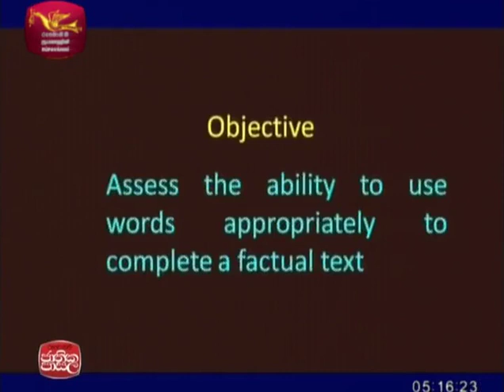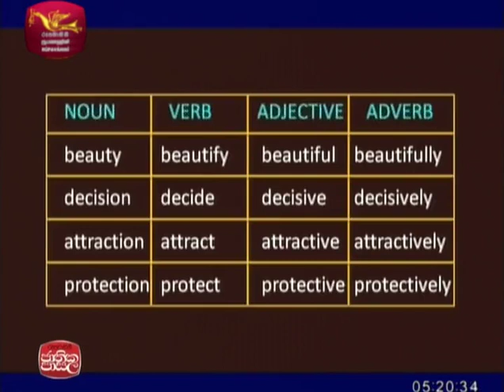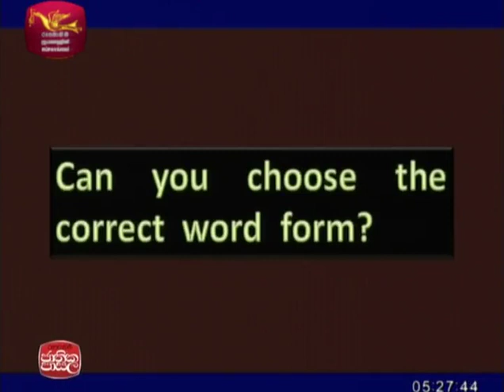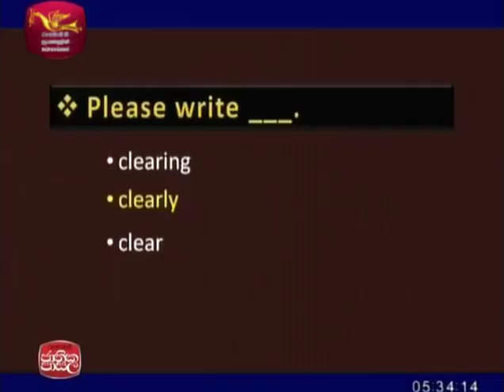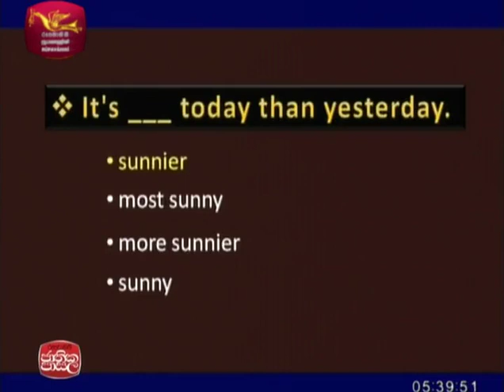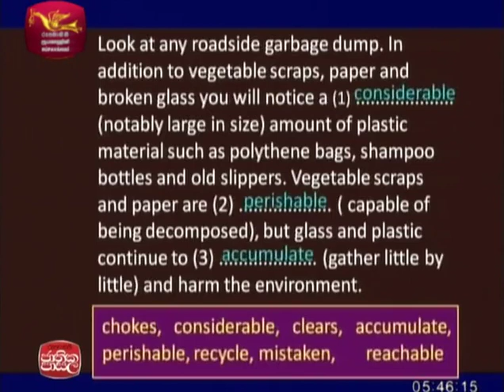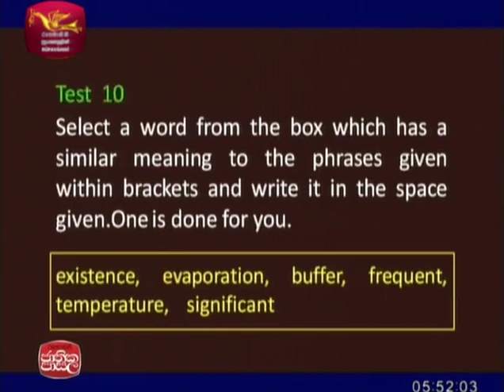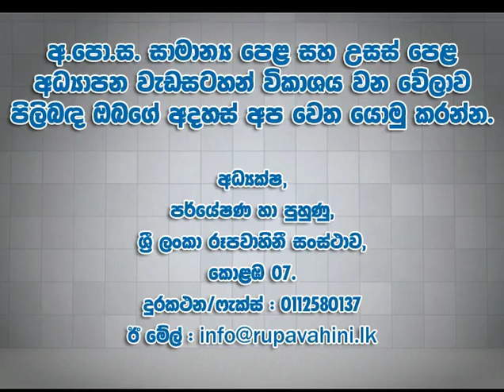Adhyapana Sathkaraya English |2017-09-12| Jathika Pasala